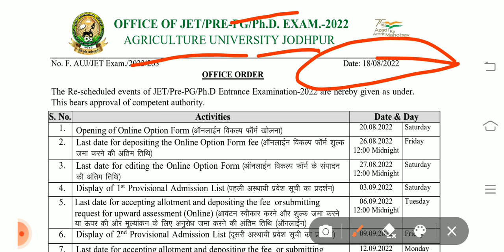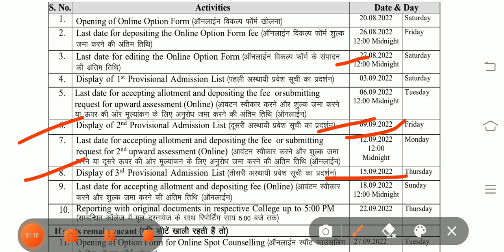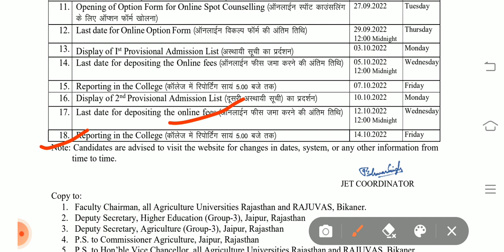JET counseling 2022 new update//jet college list 2022//Jet counseling 2022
आजम राजस्थान में एग्रीकल्चर बीएससी करने वाले विद्यार्थियों के लिए जेट काउंसलिंग कब से स्टार्ट होगी वह जेट कॉलेज लिस्ट कब तक आएगी न्यूज़

jet counseling 2022 kb start hogi
jet cut off 2022
JET college in rajsthan
jet college 2022
jet counseling documents
jet counseling date 2022
JET counseling last date
जेट काउंसलिंग 2022
जेट काउंसलिंग मैट्रिक्स